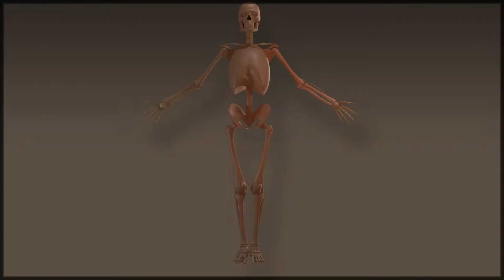Edouard Ceysson Demo Reel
Edouard Ceysson Demo Reel, 3d modeling, rigging, annimation and render.